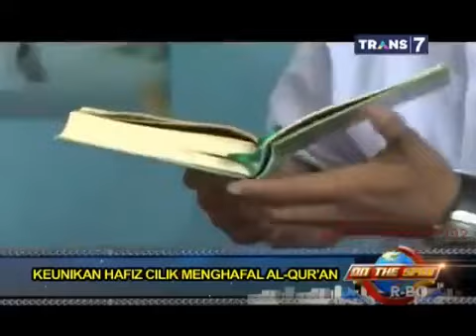On the Spot Trans7 -Kelucuan Menghafal Quran